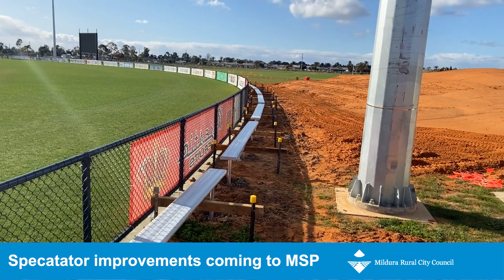Mayoral Video - August 2022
Mayor Cr Liam Wood provides an update on what's making news across our region